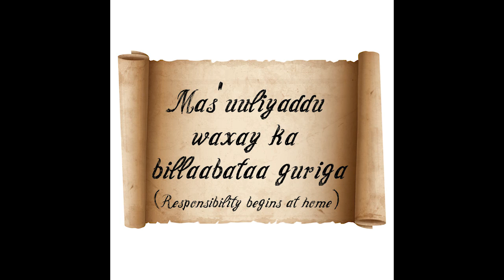Episode 18 Trailer: Somali Poetry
This week we bring you another interesting program of the Talodoon show on Somali Poetry! Our guest is the famous poet Abdirashid Cawsguro who will talk to us about the creative process and what is there to gain for individuals and whole communities if poetry continues to be alive and well!

Check out this teaser and don’t forget to tune in here at 10:30AM on Saturday, or catch us on the radio!
10:30 AM StarFM // 8:30PM Wajir Community Radio 90.9